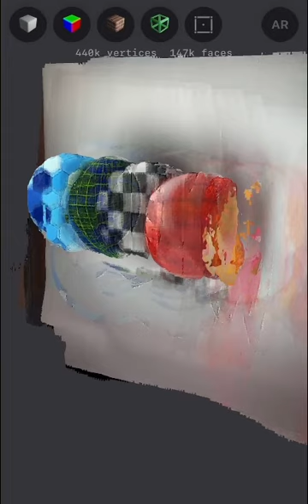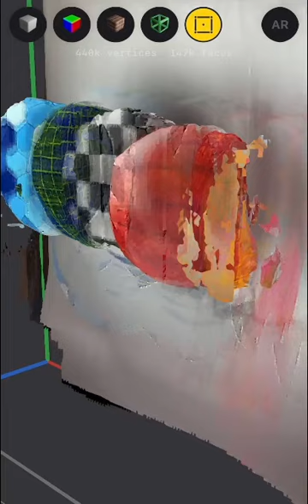Richard Xavier - 5G (3D View)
5G (3D View) using the 3D scanner App and LiDAR technology on iPhone 12 Pro